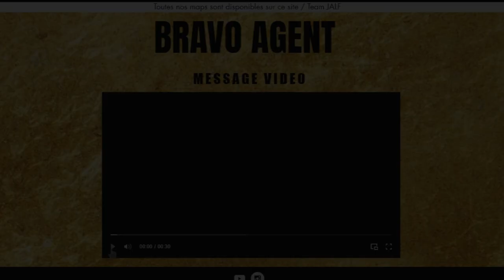FORTNITE : ESCAPE GAME - L'OR PERDU (JALF) - ON SAUVE MIDAS !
Les Anti JALF, L'Agent B et L'Agent M ont Kidnappé Midas, votre mission est de le retrouver et le libérer en moins de 60 Minutes !

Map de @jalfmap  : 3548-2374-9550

Si tu aimes mon contenu tu peux me soutenir en devenant Sponsor ! Mais tu peux également soutenir gratuitement ❤